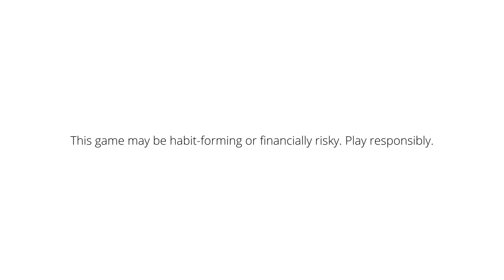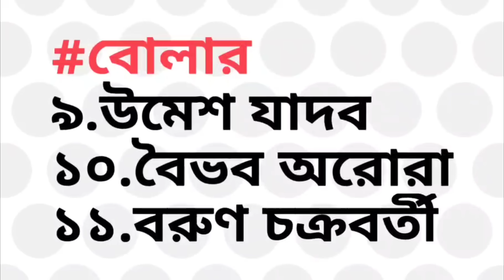IPL 2023: গুজরাটের বিরুদ্ধে জেসন রয় আসায় এই প্লেয়িং ইলেভেন নিয়ে নামছে কলকাতা | লিটন দাস | KKR vs GT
IPL 2023: গুজরাটের বিরুদ্ধে ম্যাচে জেসন রয় আসায় এই দুর্ধর্ষ প্লেয়িং ইলেভেন নিয়ে নামছে কলকাতা | লিটন দাস | KKR vs GT

My11Circle App Link :
Use my exclusive coupon: MECNEW to get additional 20% extra cash on first deposit"

watch Shardul Thakur and Rinku Singh batting vs Royal Challengers Bangalore and also watch Kolkata Knight Riders's confirm playing 11 vs Gujrat Titans

after win the match against RCB, Kolkata Knight Riders going to play their next match against Gujarat Titans on 9th April 2023

So, in this video I am telling IPL 2021 Match no 013 GT vs KKR, kolkata knight riders playing 11 against Gujrat Titans & three biggest good news for kolkata knight riders & also shakib al hasan & andre russell kkr update.

Indian Premier league (IPL) 2023 started from 31st March 2023 in india. Where Chennai Super Kings & Gujarat Titans will play their first match on 31st March 2023 and where Kolkata Knight Riders will play their first match against Punjab Kings on 1st April 2023

Watch Kolkata Knight Riders new official jersey & anthem song for ipl 2023 & Kolkata night Riders latest news and who will be the captain of Kolkata Knight Riders after Shreyas Iyer injury update and Shreyas Iyer replacement player.

Topic Cover :
Suyash Sharma KKR bowler bowling
kkr vs rcb 2023 match highlights
India Squad for icc odi world cup 2023
ক্রিকেট বিশ্বকাপ 2023 সময়সূচি ও ভেন্যু
ICC Cricket World Cup 2023 Start Date & Schedule

also watch ipl 2023 mini auction highlights and ipl 2023 auction sold players list and also watch India vs Sri lanka T20 & ODI Series 2023 Match schedule, squad & live srreaming Details